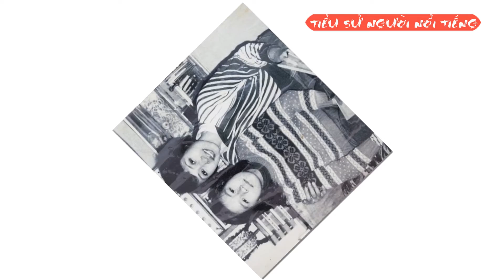Tiểu Sử BTV NSUT Kim Tiến - Phát Thanh Viên, Biên Tập Viên Nổi Tiếng Của Đài Truyền hình Việt Nam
Kim Tiến là ai?
Kim Tiến sinh năm 1948, bà là phát thanh viên, biên tập viên nổi tiếng của Đài Truyền hình Việt Nam, được nhà nước Việt Nam phong tặng danh hiệu nghệ sĩ ưu tú.
Kim Tiến sinh ra và lớn lên ở phố Hàng Bông, Hà Nội. Năm 13 tuổi, Kim Tiến theo học trường múa và là người duy nhất trong 5 anh em đi theo con đường nghệ thuật. Xuất thân từ một nghệ sỹ múa nhưng bà có niềm đam mê với phát thanh, truyền hình. Năm 1970, Kim Tiến thi tuyển phát thanh viên cho Đài Tiếng nói Việt Nam, năm 1971 bà tiếp tục thi vào Đài Truyền hình Việt Nam nhưng cả hai lần đều không đỗ.